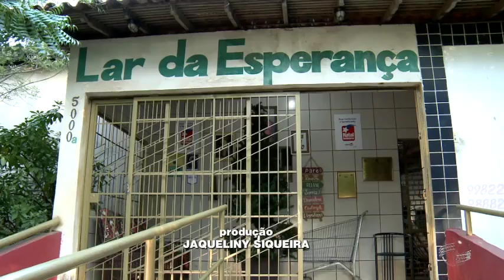Lar da Esperança passa por dificuldades e precisa de ajuda